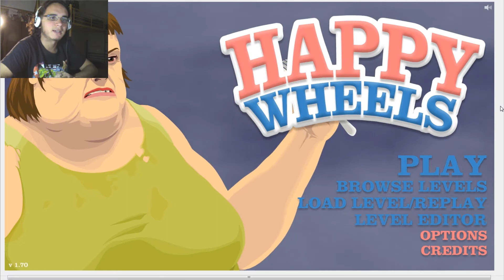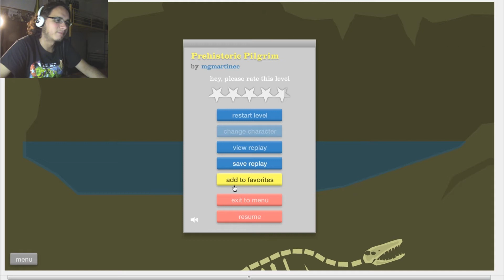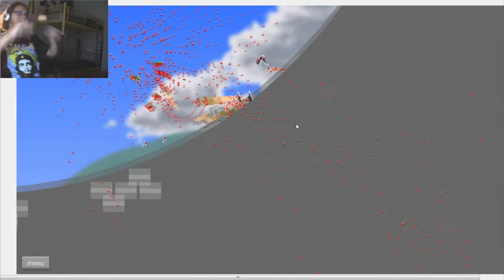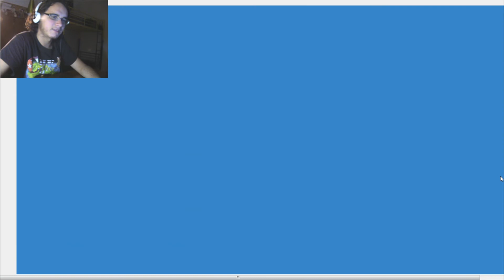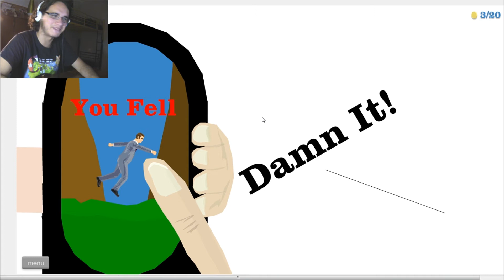Vamos jogar Happy Wheels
Em mais um momento de jogatana livre e de jogos random, os Double F Games optaram por jogar o jogo online mais célebre de todos os tempos e o mais... idiota, vá. Apreciem...